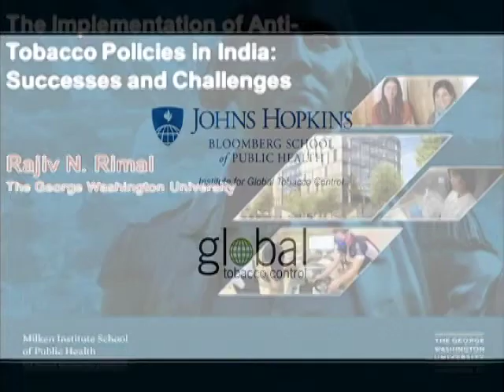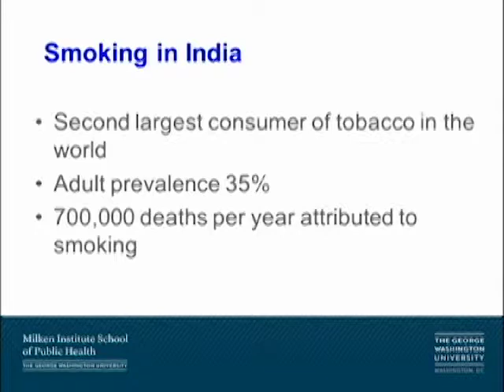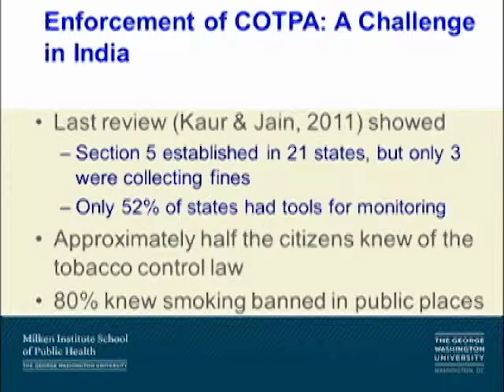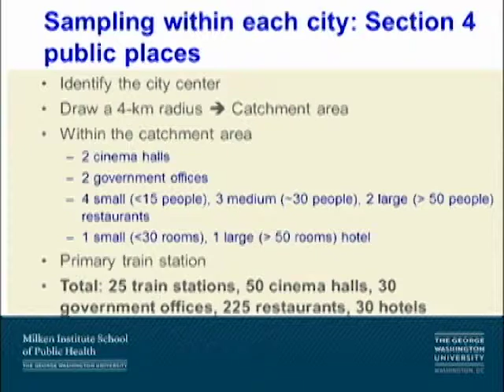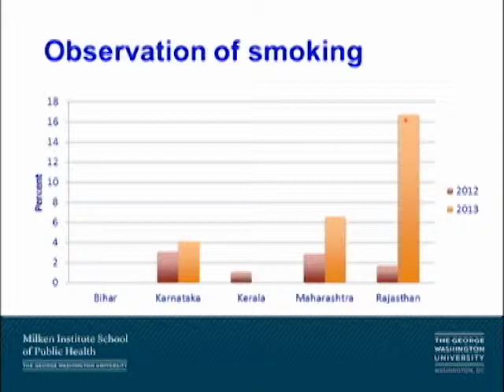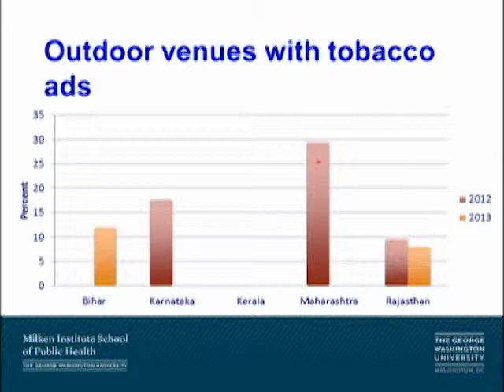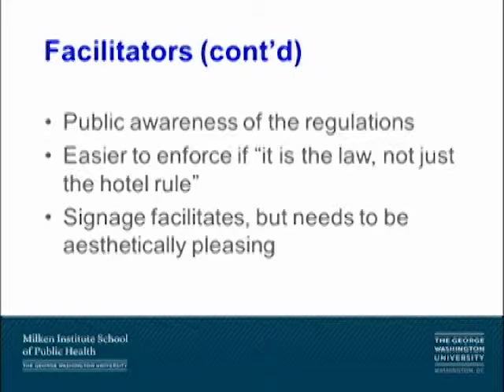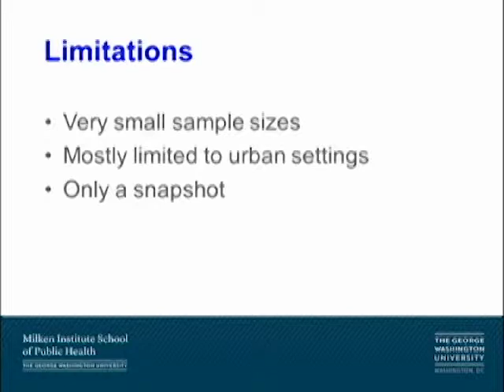Rajiv Rimal: Implementation of Anti-tobacco Policies in India (lecture)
This September 11, 2014 lecture with Dr. Rajiv Rimal of George Washington University focused on research results about compliance with India's Cigarettes and Other Tobacco Products Act (COTPA).